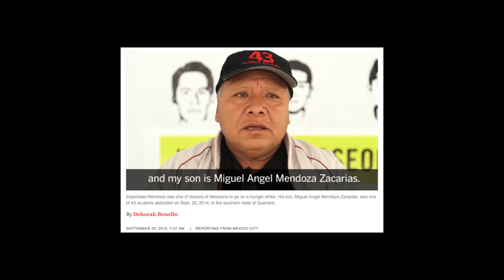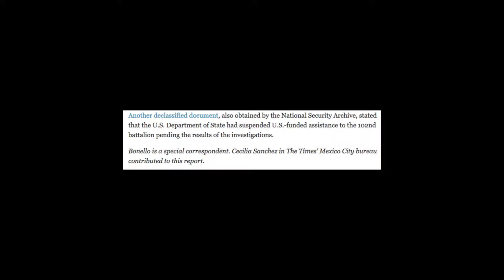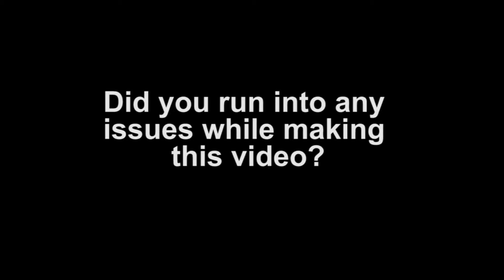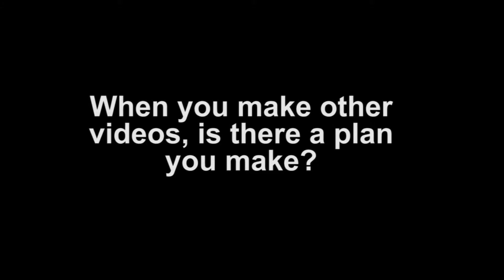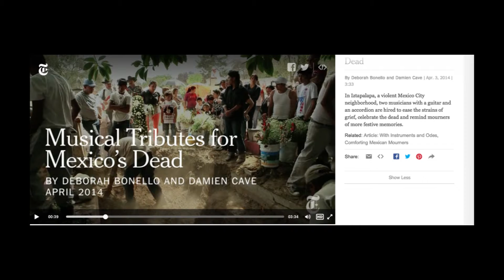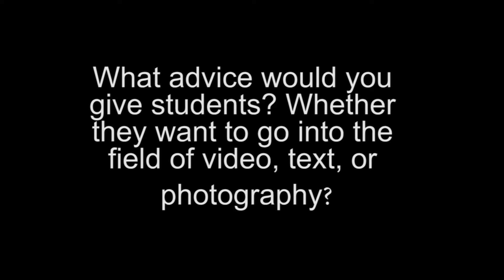Jour 400 News Org Interview